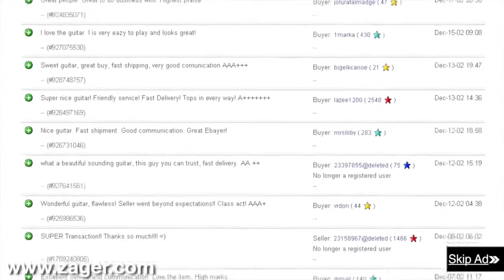Guitars for sale Reno Nevada